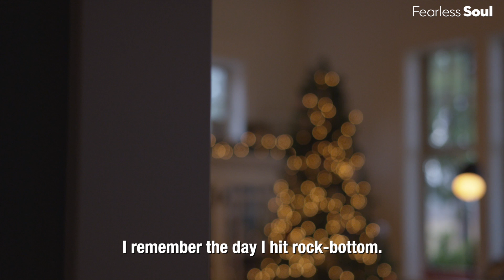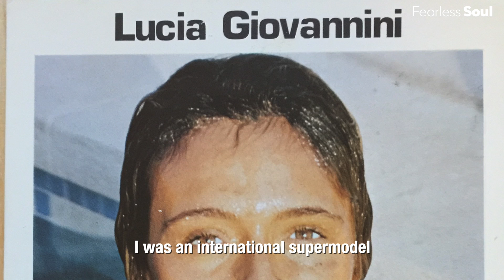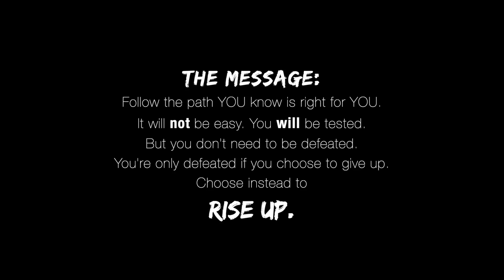Rise Up From Rock Bottom - Lucia Giovannini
Based on the book "A Whole New Life" by Lucia Giovannini

"But as the saying goes, when you've reached rock-bottom, the only way is up. And thankfully, at that moment, I decided to look up. I decided to rise up from rock-bottom. I shifted my view.

I began to see the process I was going through. Not as a depression but as a spectacular turning point. I started seeing the wounds in my heart as cracks that were letting in new light. A light that had been previously shut out from my life."

Walk Away From Everything That No Longer Grows You